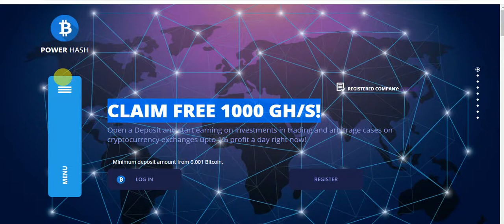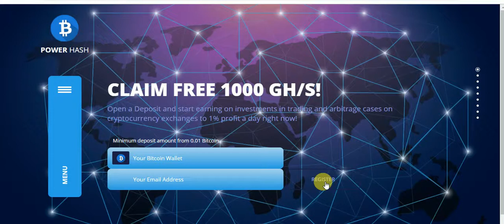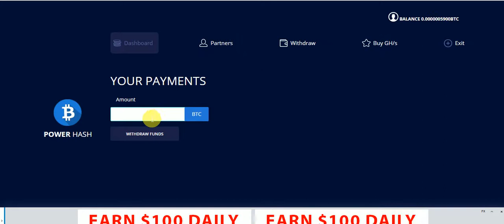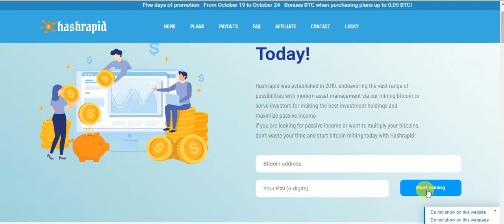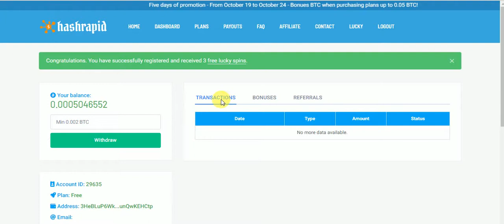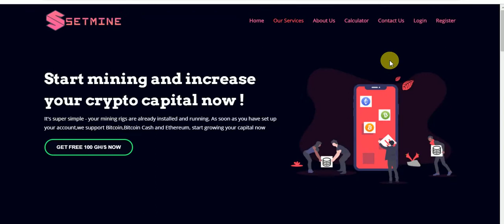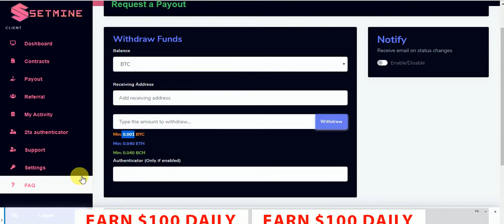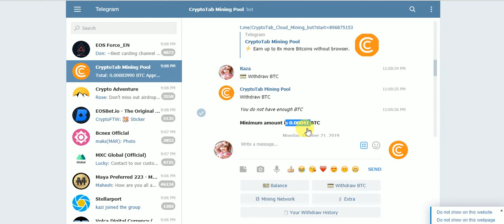New Big BitCoin Mining Sites Free 1000 GHS &100GHS Free Mining Power SignUp Bouns